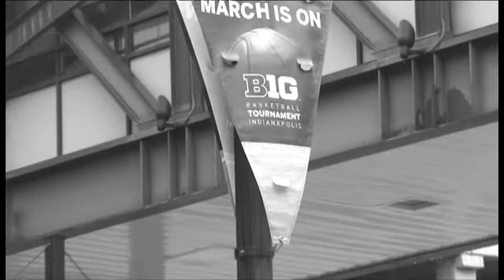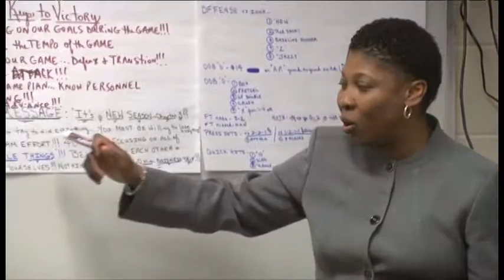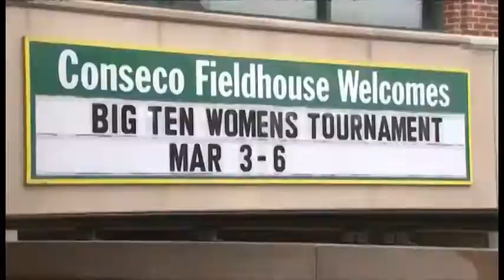Women's Basketball Highlight- Part 2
Part two of the Fighting Illini women's basketball team highlight video.